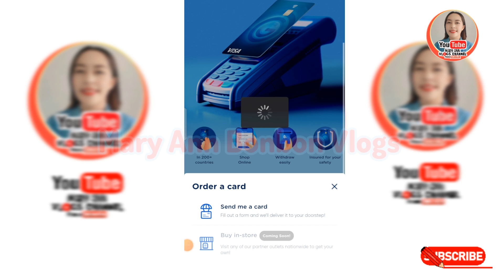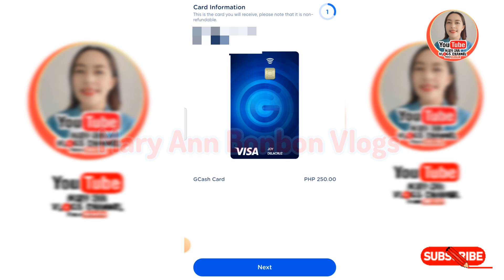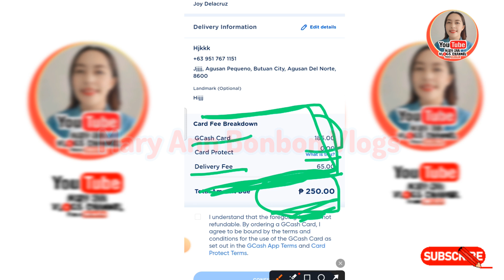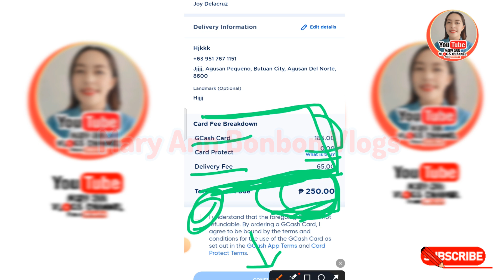PAANO MAG TRANSFER NG GCASH TO RCBC BANK | TUTORIAL Mary Ann Vlogs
Sa video na ito mapapanood kung paano mag transfer ng gcash to RCBC wallet , sundan lang ang ating tutorial para matulong sa inyo., maraming salamat po.

*8GB DITO SIM CARD SULIT NA FOR ONLY 50.00 VALID 7 DAYS Mary Ann Bonbon Vlogs

*UNLI DATA FOR AAL SITES SMART AT TNT USER | MERON BA ANG SIM CARD MO | Mary Ann Bonbon Vlogs

*PAANO GAMITIN ANG WPS MICROSOFT OFFICE GAMIT ANG CELLPHONE PWEDE NA MAG ENCODE BY MARY ANN BONBON

Please support my latest vlog !

Social Media links:

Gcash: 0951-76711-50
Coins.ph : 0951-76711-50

transfer ng gcash to rcbc bank
rcbc bank transfer to gcash
rcbc to gcash transfer
rcbc to gcash free transfer
gcash to rcbc bank transfer
gcash to rcbc transfer
gcash to rcbc bankard
gcash to rcbc transfer fee
transfer money from gcash to rcbc
rcbc to gcash transfer time
rcbc credit card transfer to gcash
transfer rcbc to gcash
rcbc to gcash transfer fee
rcbc pesonet transfer to gcash
rcbc transfer to gcash
rcbc to gcash 2023
rcbc bank to gcash
7bank to gcash
gcash 9 digit bank code